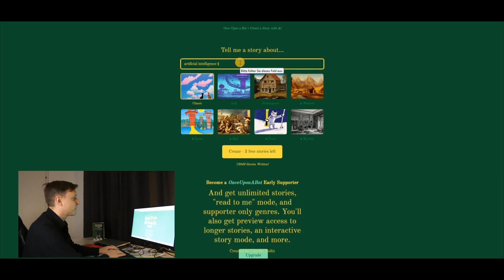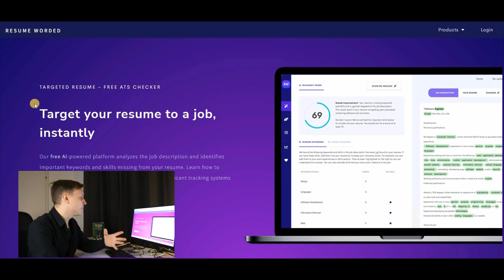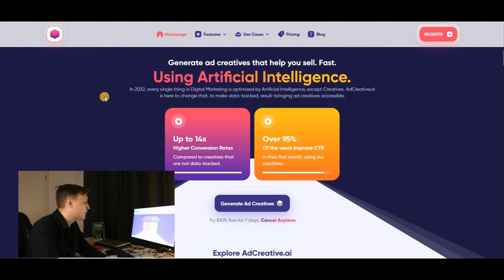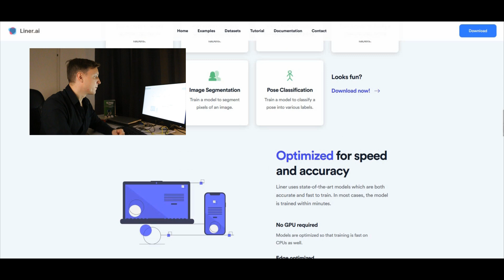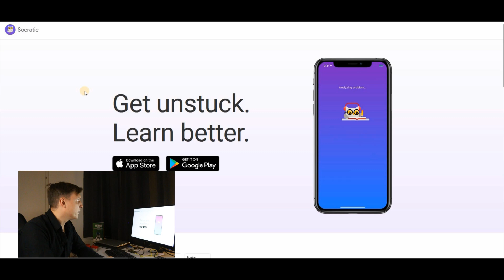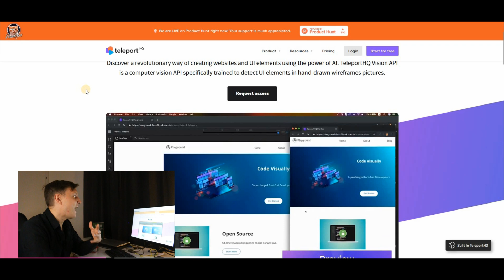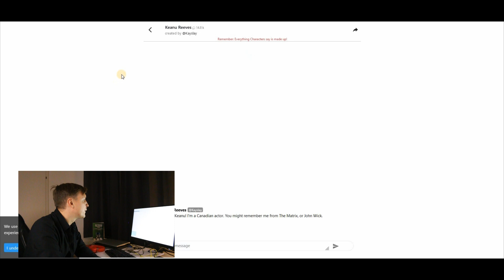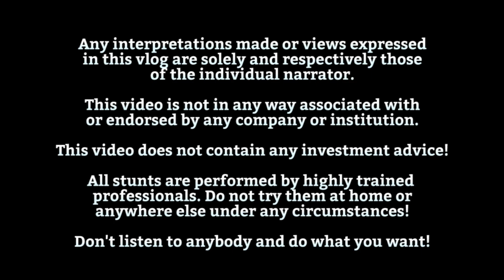12 AI TOOLS for YOU!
66 artificial intelligence tools to solve all your problems - get the new book now:

Receive your free list of over 100 AI tools by joining the AIB newsletter: